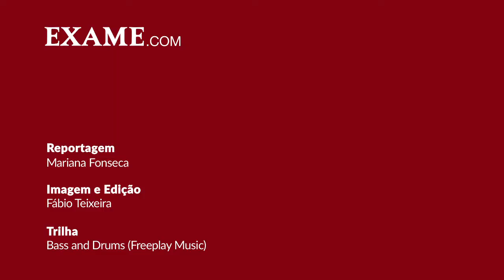Quando é a hora de fazer uma liquidação do estoque?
São Paulo - Você tem muitos produtos guardados e está pensando que essa é a hora de oferecer um grande desconto para limpar a prateleira? Mario Rodrigues, do IBVendas, explica neste vídeo para empreendedores o que avaliar antes de fazer uma liquidação de estoque.